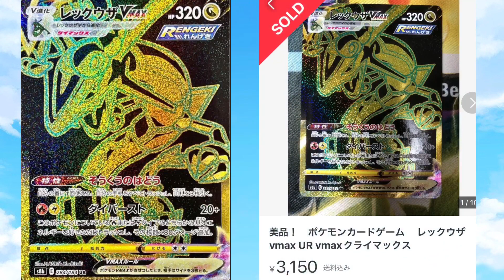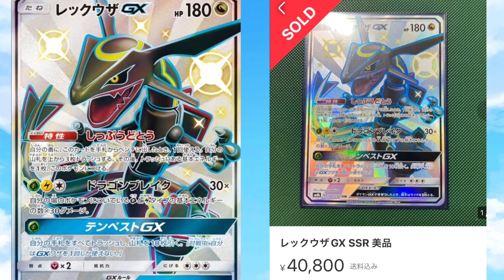【ポケカ高騰】レックウザ特集！オススメ五選を紹介します！